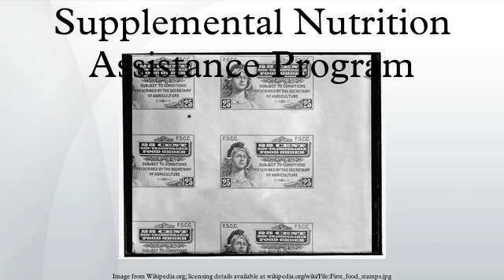Supplemental Nutrition Assistance Program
The Supplemental Nutrition Assistance Program, formerly known as the Food Stamp Program, provides food-purchasing assistance for low- and no-income people living in the U.S. It is a federal aid program, administered by the U.S. Department of Agriculture, under the Food and Nutrition Service, though benefits are distributed by each U.S. state's Division of Social Services or Children and Family Services.
SNAP benefits cost $74.1 billion in fiscal year 2014 and supplied roughly 46.5 million Americans with an average of $125.35 for each person per month in food assistance. It is the largest nutrition program of the fifteen administered by FNS and is a critical component of the federal social safety net for low-income Americans.